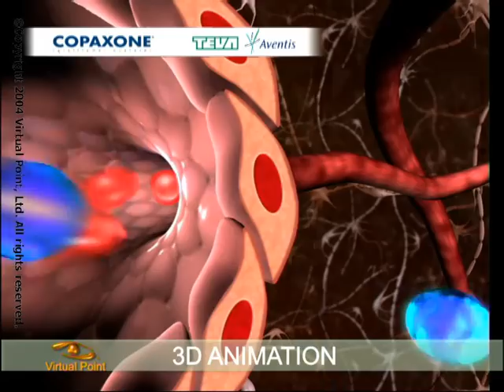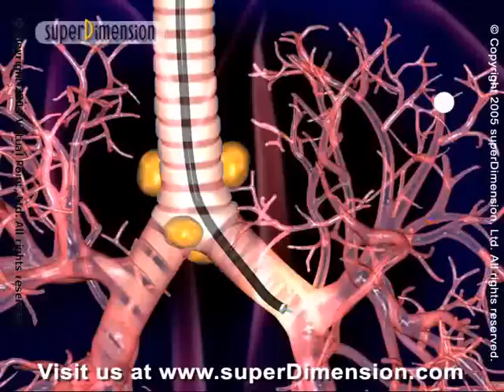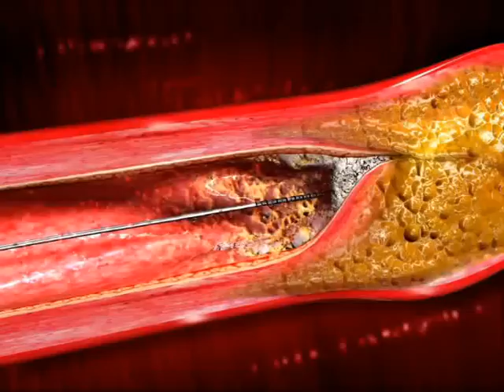Variety of sciences, 3D medical animation produced by Virtual Point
3D medical animations, variety of sciences in fields such as Orthopedics, Diabetes, Aesthetics, Hair Removal, Wound Healing, Cellulitis, Obesity, Dental, Opthomology, Cardiology, Gastroenterology, laparoscopy, Cancer etc.
Company names: Disc O Tech, MediaGuide, Backlife, Impulse Dynamics, Copaxone, Teva, Transpharma, Alma Lasers, Sight Line, Tactile Technologies, Acuity, Bioline, Super Dimension, Quantomix, Nano Vibronix, Cappella, Neowater, Gi View